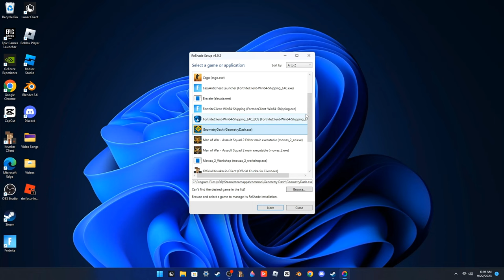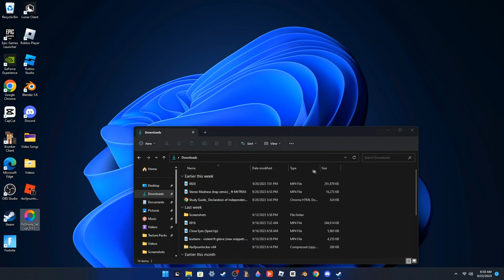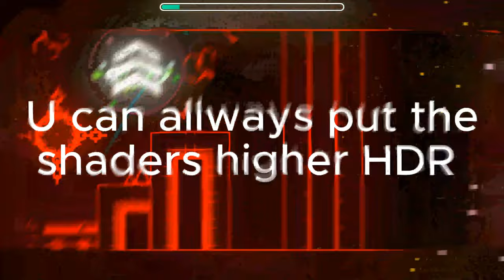how to add RTX/Shaders to geometry dash [[]] 3 min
song: øfdream thelema